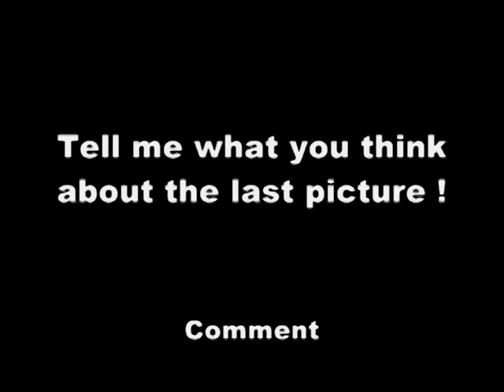Rare Sterling Knight Photos !! LAST PICTURE WILL MAKE YOU LAUGH SO HARD (NEVER BEFORE SEEN)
The last picture of Sterling Knight will honestly make you laugh !! Hahaa , man he`s adorable !